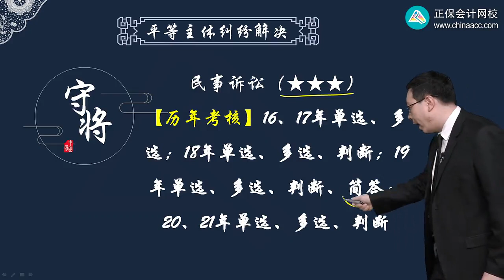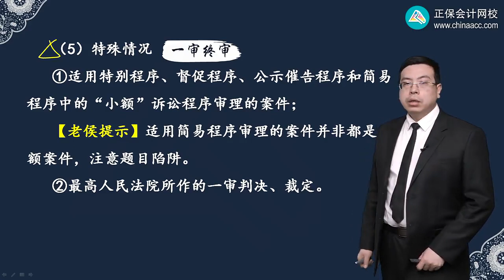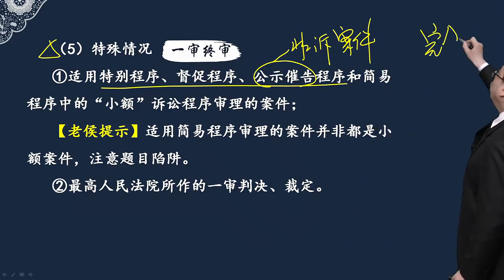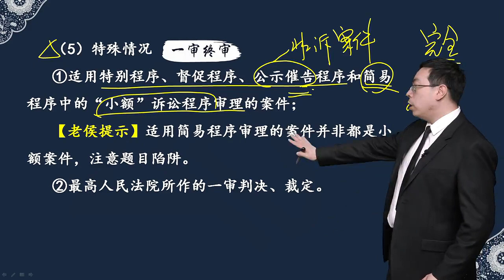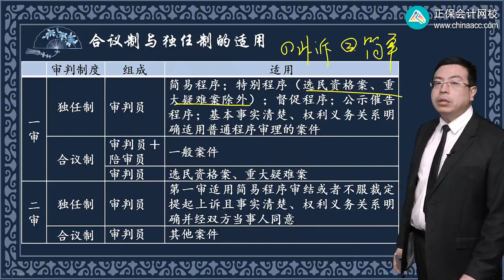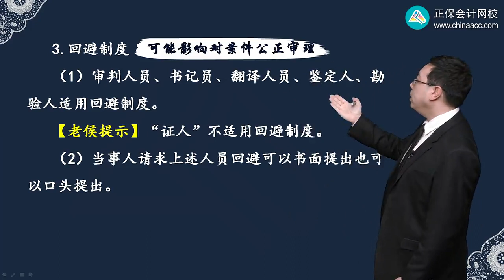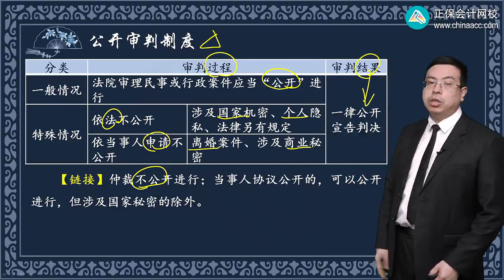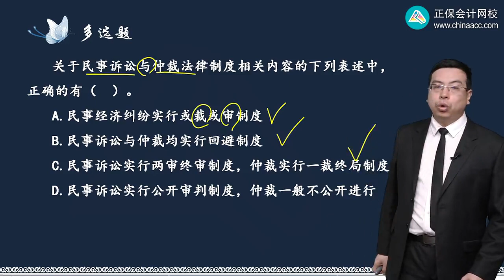2022 中级会计师 经济法 侯永斌0110第10讲 民事诉讼的适用范围、审判制度